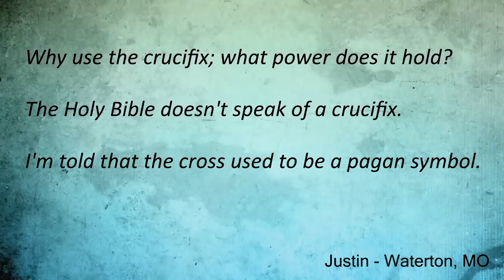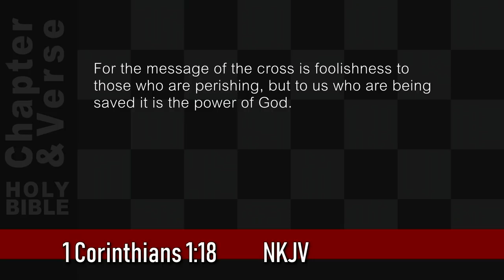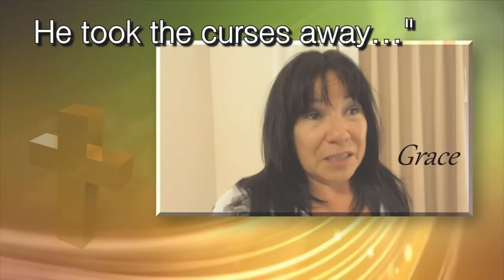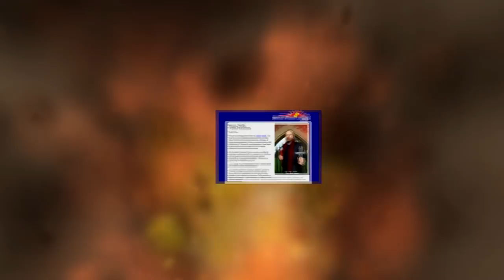Ask the Exorcist: “Why use a crucifix if it’s a pagan symbol?"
Justin from Waterton, MO asks: “Why use the crucifix; what power does it hold? The Holy Bible doesn't speak of a crucifix. I'm told that the cross used to be a pagan symbol.”

Bob: A crucifix is usually associated with Catholicism and has a three-dimensional image of Christ known as the corpus. Most Protestants use a cross without a Christ image. Though cross-like symbols existed before Christianity, for nearly 2,000 years the cross has been a symbol of the Christian church. I use it during exorcisms because it is a visible expression of my invisible faith, my trust in Christ’s victory over the devil which demons are forced to face.